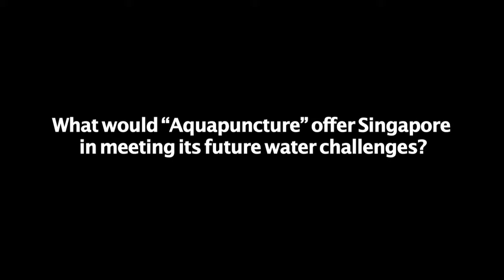Roland Waterman: What would “Aquapuncture” offer Singapore in its future water challenges?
26 February 2015, Singapore
This is an extract from CLC Lecture Series, “Integrated Coastal Planning via Building with Nature”, featuring Dr Ronald E. Waterman, and moderated by Dr Shawn Lum, President of Nature Society (Singapore).

Dr Waterman is the designer of a series of plans based on “Integrated Sustainable Multi-Functional Coastal & Deltaic Zone Development via Building with Nature”. Here he describes how Singapore could use the “Aquapuncture” approach to developing its coastal areas and waterways.